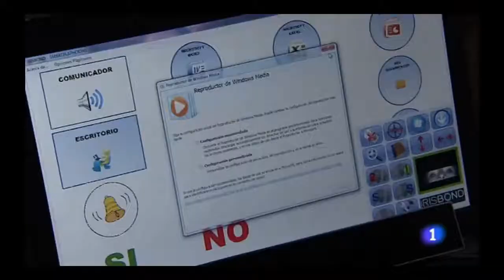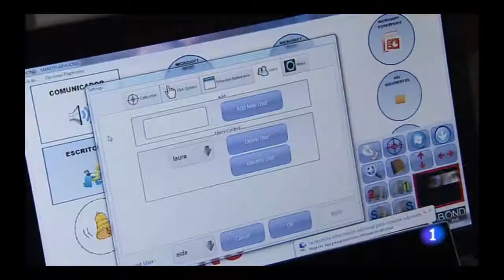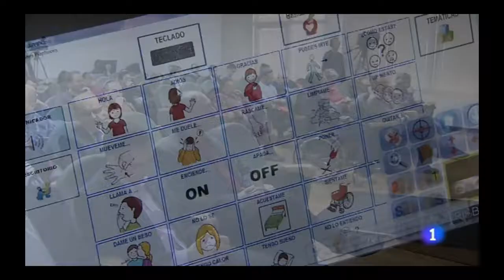00 Reportaje en TD Madrid de la RTVE1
Información sobre el TecnoSOcial erst15 en la 1 de Televisión Española en el informativo local de Madrid. Sale por la tarde y luego en 24 horas de la misma cadena.